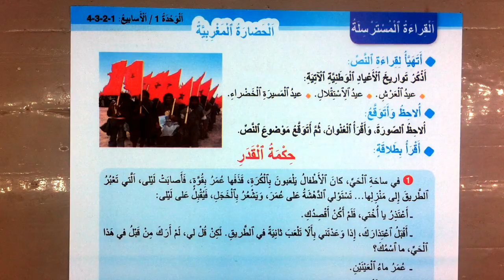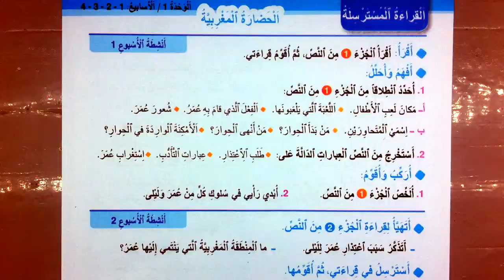حكمة القدر اجوبة النص المسترسل انشطة الاسبوع 1 الصفحة 16 واحة الكلمات المستوى الرابع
القراءة المسترسلة
الحضارة المغربية
الجزء الاول
الحصة الاولى